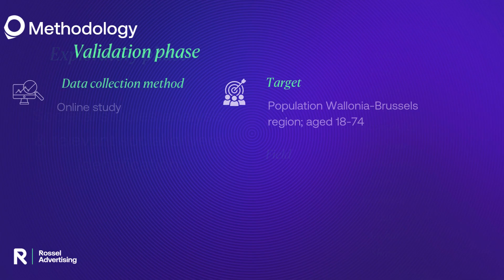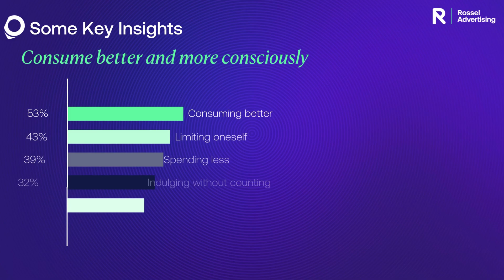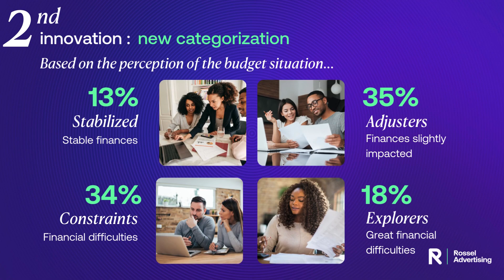Poll Sud - Demain entre mes mains - Case Amma Research 2024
Poll Sud - Demain entre mes mains